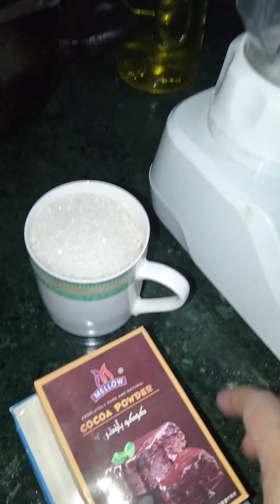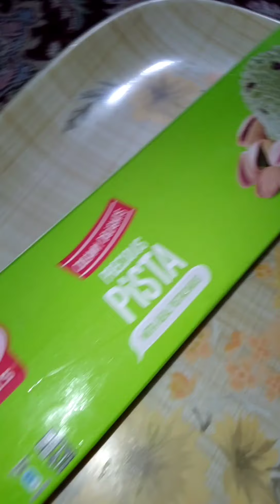Brownie cake recipe so soft so 😋 cake by simple mom vlogs 🥰